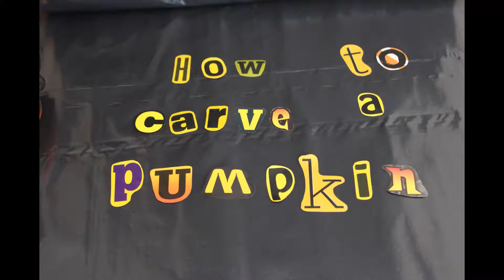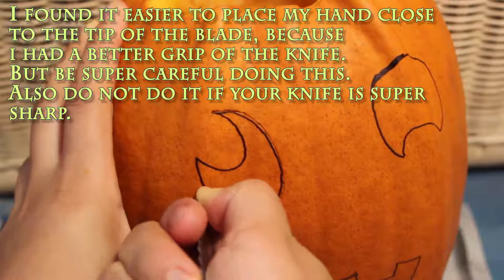How to carve a pumpkin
Halloween is probably one of my favorite holidays. Because i love
to dress up and watch Halloween videos like "Hocus pocus", which is my
favorite Halloween movie ever!

// Aria